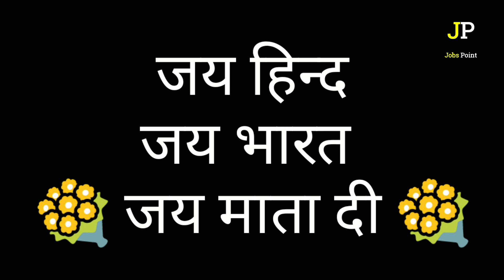दूध कैसे फट जाता है | nimbu se doodh kaise fatti hai | thermos me doodh kyu fat jata hai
factsworldanurag